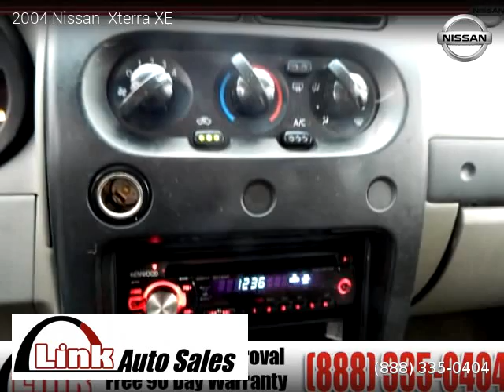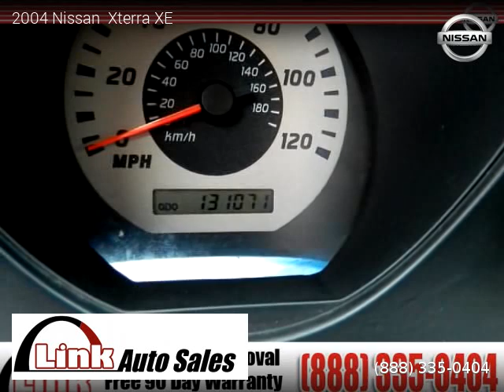2004 Nissan Xterra XE - link auto sales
link auto sales
13800 Hwy 99

131,069 miles, Manual, Avalanche exterior, SUV, RWD: Rear Wheel Drive, 4 doors, 4 cylinders, Gasoline, MPG City 19 and 24 in Hwy.